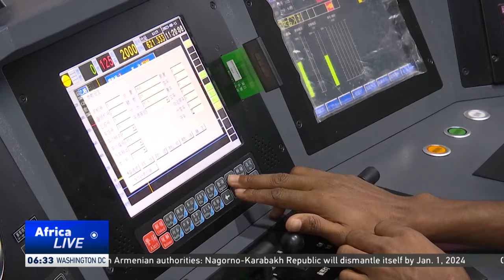Djibouti, Ethiopia train drivers undergo training program in China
A group of train drivers from Ethiopia and Djibouti are being trained in China to work on a major railway linking the two countries. The first electrified cross-border rail link in Africa is a flagship project under China's Belt and Road Initiative.